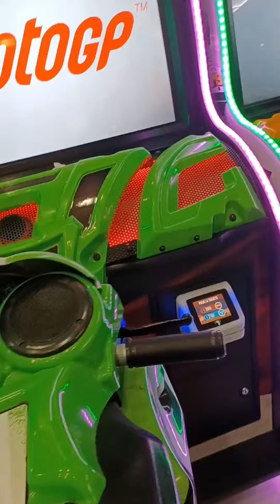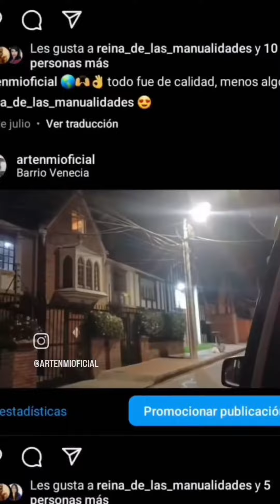¡ADIÓS AÑO VIEJO, FUISTE UNO DE LOS MEJORES🎊🥂¡FELIZ 2024!🥂 daniart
Saben que no soy muy hablador, solo digo que gracias a todos los que siempre me han apoyado durante mi camino como artista, gracias a Dios pude lograr la mayoría de mis objetivos, vamos por un mejor 2024 con muchos más viajes, muchas más aventuras, nuevos desafíos que me ayudan a crecer como persona.